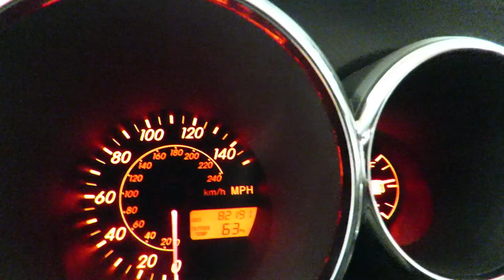2003 Pontiac Vibe GT @CarVision.com 82,187 Miles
Stock  432833

Thank you for your interest in one of Car Vision's online offerings. Please continue for more information regarding this 2003 Pontiac Vibe GT 6SPEED MOONROOF with 82,187 miles.

This 2003 Pontiac Vibe comes with a CARFAX Buyback Guarantee, which means you can buy with confidence. If you're going to purchase a pre-owned vehicle, why wouldn't you purchase one with CARFAX one-owner report.

A Pontiac with as few miles as this one is a rare find. This Pontiac Vibe GT 6SPEED MOONROOF was gently driven and it shows. Based on the superb condition of this vehicle, along with the options and color, this Pontiac Vibe GT 6SPEED MOONROOF is sure to sell fast.